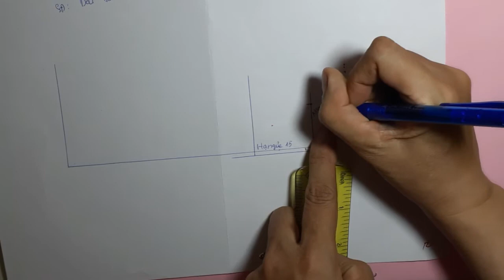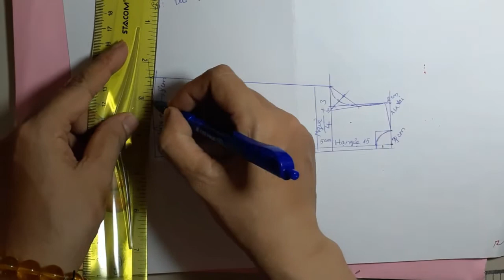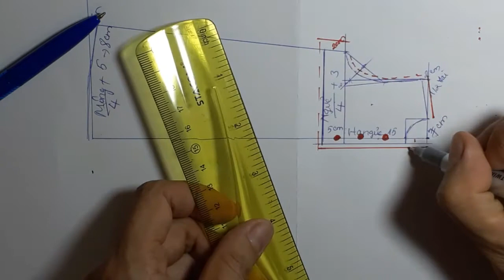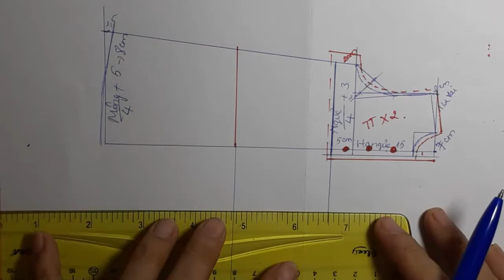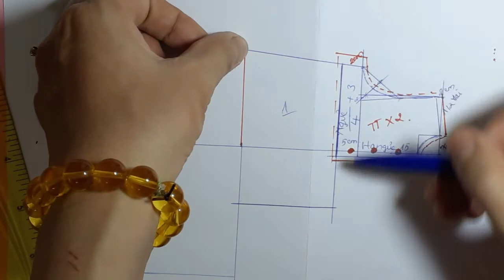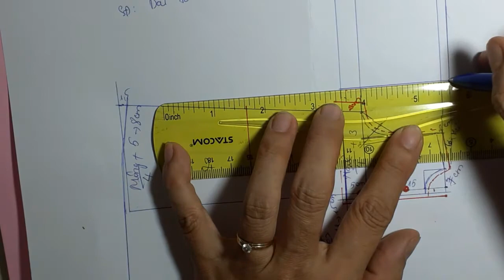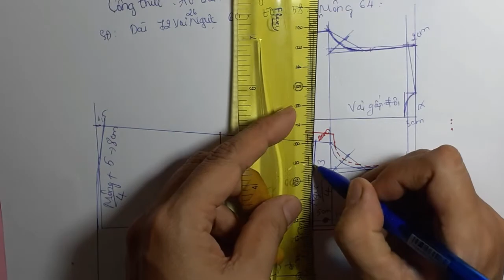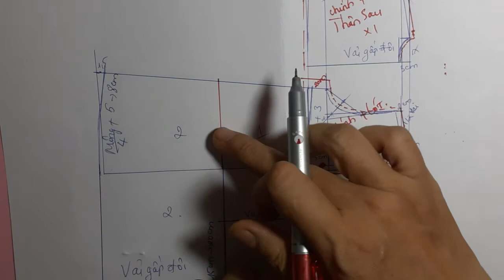Hướng dẫn cách cắt áo đầm tầng cho em bé thật đơn giản | Kids fashion79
Hôm nay mình sẽ hướng dẫn cho các bạn  mẫu đầm em bé may mặc cho mùa hè thật mát mẻ và dễ thương ,các bạn nhớ xem hết video này nha và cũng đừng quên đăng ký kênh này nha